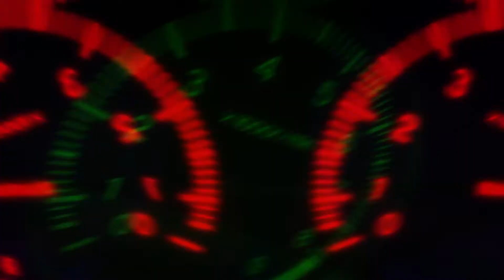Xavier Wulf Type Beat [PROD. DUTZ]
GONNA TRY TO POST MORE BEATS FOR SALE SOON...
(BEAT IS NOT FREE) (BUT IS CHEAP SO DONT SLEEP)
MESSAGE ME TO PURCHASE!
ALL MADE BY: DUTZ
6 dogs instrumental 2017, instrumental 6 dogs, crypt, morteh, instrumental 6 dogs 2017, lil xan instrumental, lil xan instrumental 2017,
21 savage type instrumental 2017, xxxtentacion type instrumental 2017, future type instrumental 2017, 21 savage type beat, drake type beat, xxxtentacion type beat,
808 mafia, tm88 type beat, southside type beat, free southside type beat, mask off type beat, bad and boujee type beat, beats 2017,free beats instrumental,